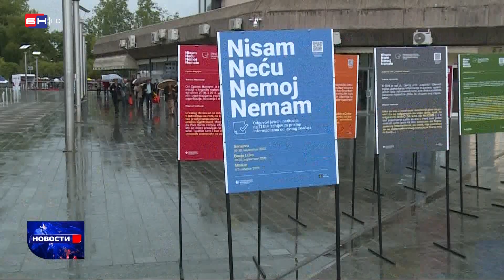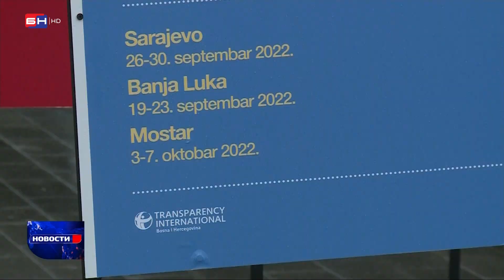Transparency International BiH: Javna izložba odbijanja pristupa informacijama od javnog značaja